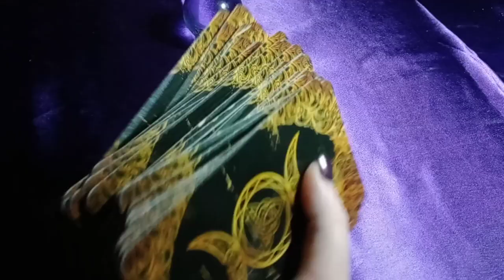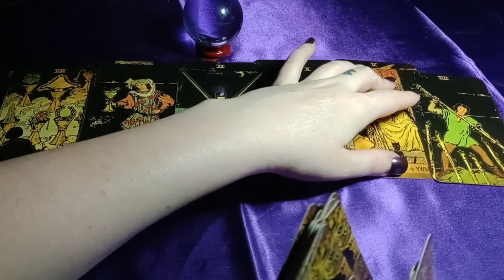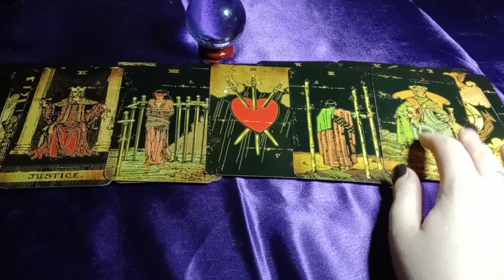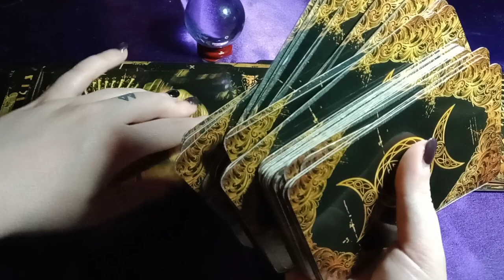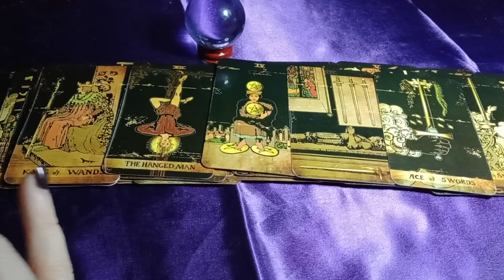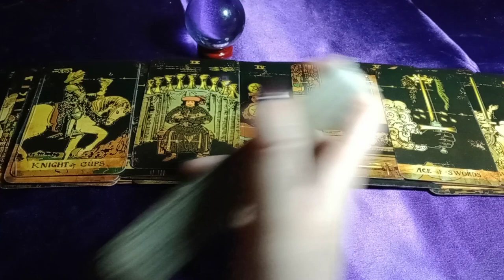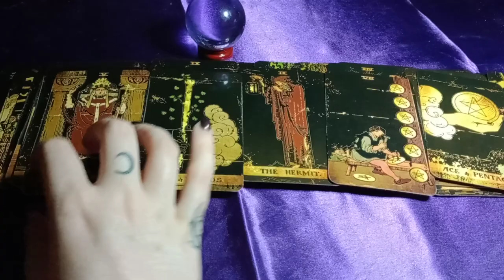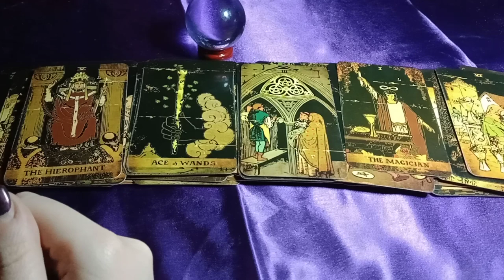THEY KNOW YOU'RE JADED - DEEP TALK ABOUT YOUR TRAUMAS/PAST - BUT THEY LOVE YOU ENOUGH TO INVEST INU